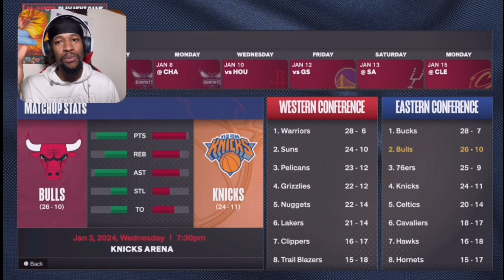THIS GAME WAS CRAZY VS LAMELO BALL !!!!! NBA 2k24 MYCAREER EP 28